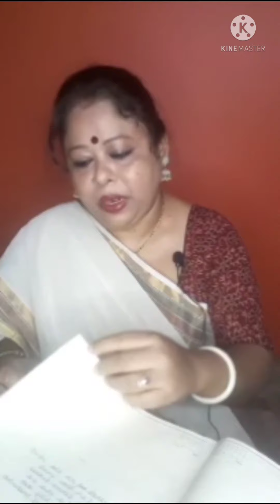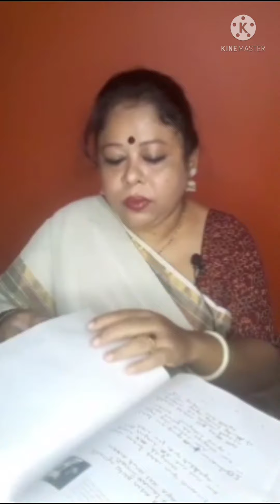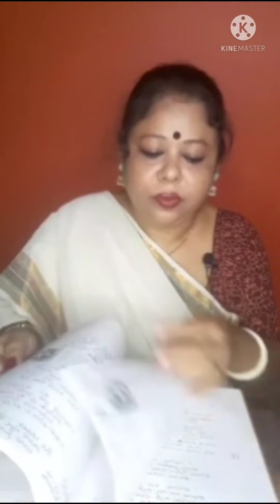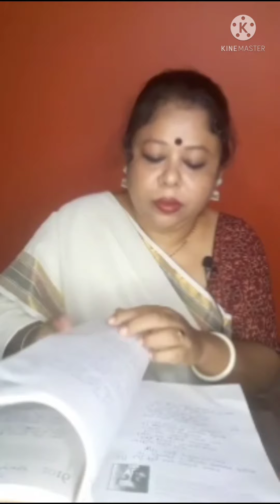Aparajita Basu Live at SABERI on 03.10.21